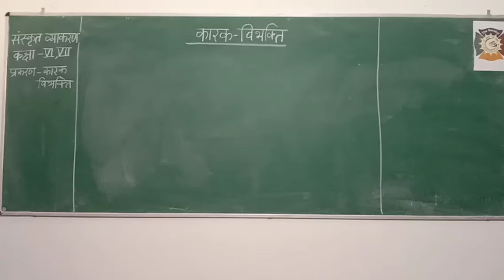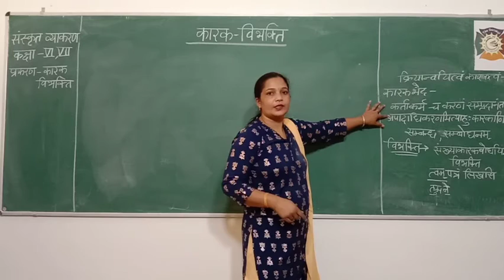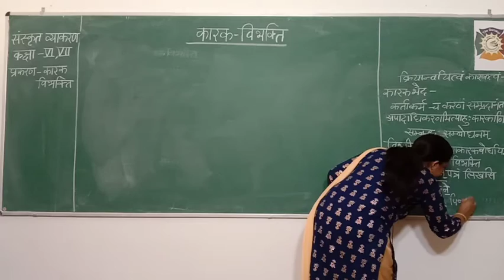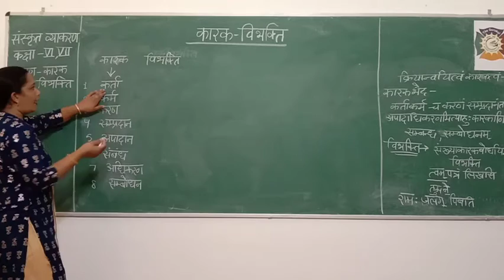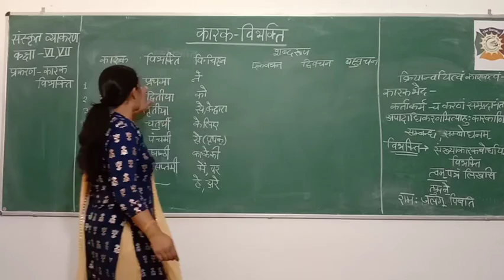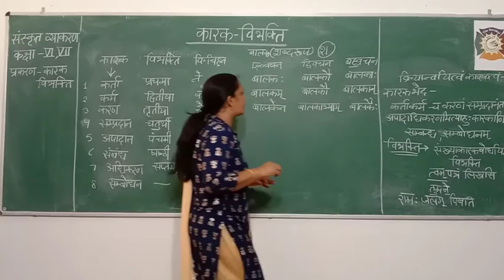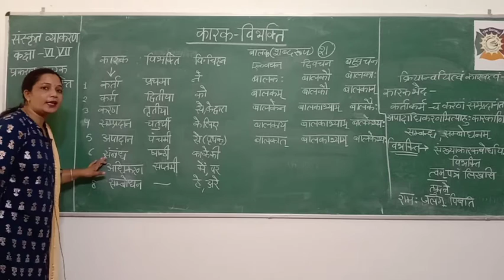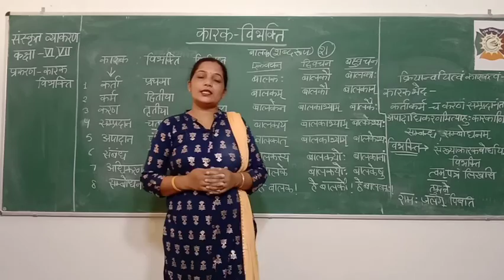CLASS 6 कारक विभक्ति FINAL SAROJ MAM